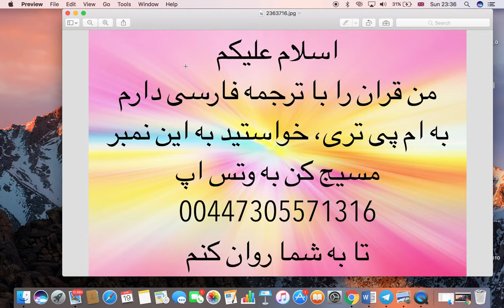قرآن با ترجمه فارسی از جز اول تا سی ام پی تری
اسلام علیکم برادر و خواهر های عزیز
از من تقاضا شود تا من قران را به ام بی تری اپلود کنم
نزد من به شکل ام پی تری هست، به وتس اپ من مسیج کنید من با شما روان می کنم